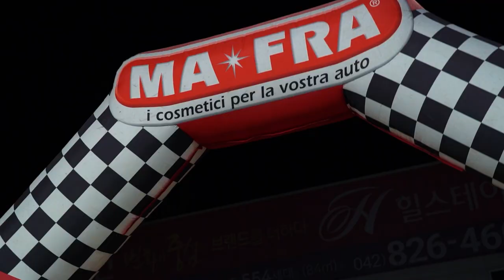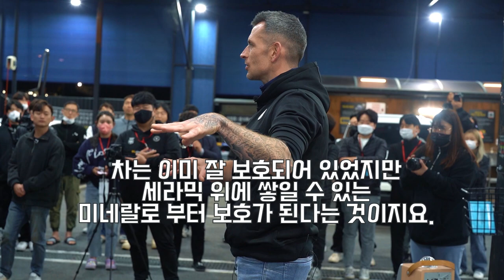역시 마프라...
진짜.. 마프라는 인정.. 세차 문화까지 살려버리네..

00:00 인트로
00:29 영상소개
03:20 2PH 세차?
08:11 부끄럽습니다
09:20 신제품 공개
12:10 진짜 궁금했어요
13:25 속보
16:31 대학에서 세차를?
18:19 레지가 느낀점
19:18 너무 재미있었습니다

2022년 마프라 데이가 대전에서도 진행되었습니다!
이미 기술력에서 충분히 독보적인 브랜드가 분명한데

이런 좋은 행사도 준비해 많은 분들이 참여할 수 있고
즐길 수 있게 세차 문화를 만든 마프라.. +_+ 역시 최곱니다

곧 출시 될 라보코스메티카 라인업이 벌써 궁금해지네요 ㅋㅋㅋ
내년 2023년 마프라 데이에는 더 많은 분들이 자리 빛내주시고
저희와 함께 즐겨주셨으면 감사하겠습니다!

(마프라 팀도 아침 일찍부터 행사 준비하느라 정말 고생 많으셨습니다!)

화~금 11:00 ~ 21:00
토~일 10:00 ~ 21:00